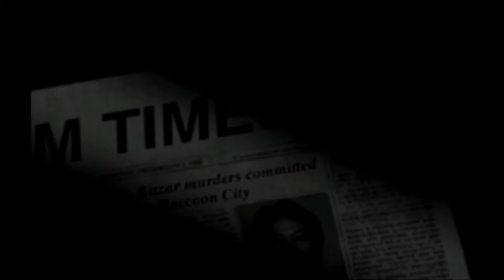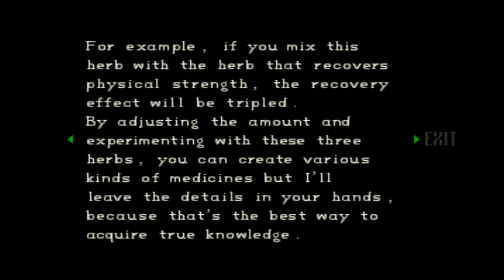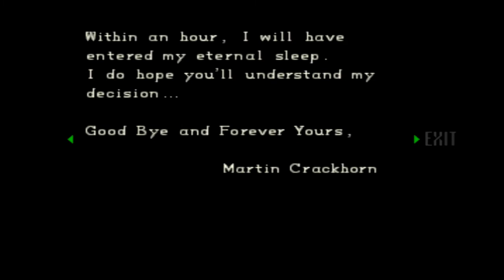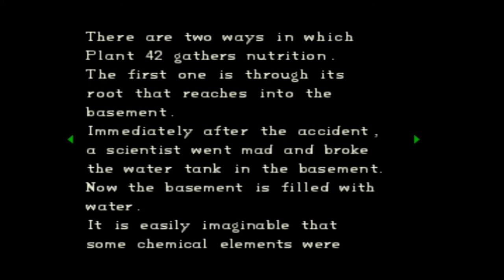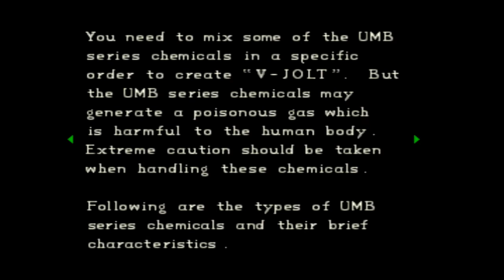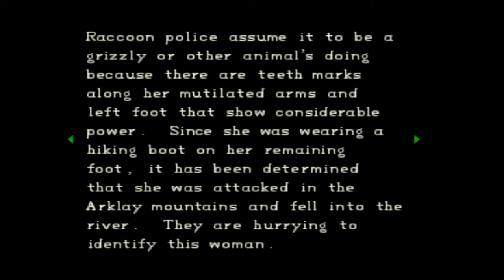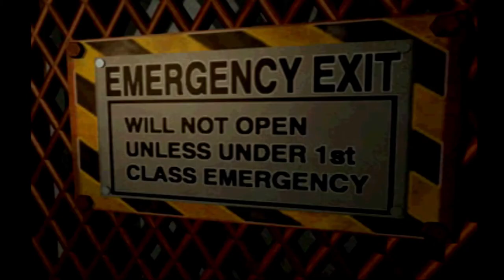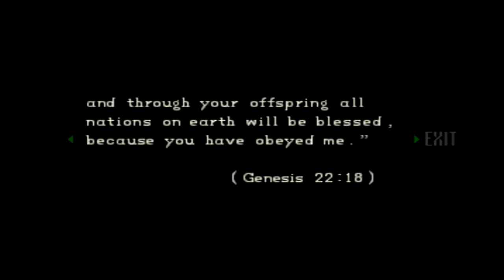Resident Evil: Director's Cut - (FULL GAME - Jill Valentine | ARRANGE MODE)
It's that time of year again so let's enjoy some Full Game vids of Resident Evil Arrange Mode with Jill, No Commentary as well as to honor the upcoming RESIDENT EVIL: WELCOME TO RACCOON CITY. I'll make the Times of the Level Location and Boss fight on the video below:

0:00:00  Intro
0:03:23  Mansion 1
1:14:19  Boss Fight: "Yawn"
1:23:23  Courtyard
1:30:09  Warehouse
1:48:02  Boss Fight: "Plant 42"
2:01:07  Mansion #2
2:06:15  Boss Fight: "Yawn #2"
2:34:21  Underground
2:42:10  Boss Fight: "Black Tiger"
2:51:08  Laboratory
3:24:18  Boss Fight: "Tyrant"
3:35:48  Boss Fight: "Tyrant #2"